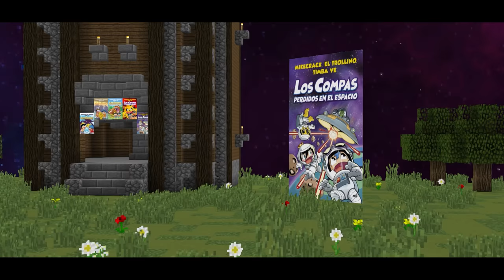¡LA RULETA de PLANETAS en MINECRAFT! 🎯🚀🌎 PASAMOS de PLANETA NOOB A PRO 😂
Jugamos a la ruleta de planetas en Minecraft para celebrar la salida de nuestro nuevo libro: Los Compas Perdidos en el Espacio!!! Tendremos que elegir un planeta en la Ruleta de la Suerte y luchar por el control de la galaxia pasando de planeta noob a pro!! 😂😁

¡LOS COMPAS SPERDIDOS EN EL ESPACIO YA A LA VENTA!
📘 Amazon España
📘 Amazon Global

⏰ TIEMPOS ⏰
0:00 Introducción
1:19 Ruleta de la suerte
7:49 Batalla de los Planetas

● Grabación: Mirillis Action
● Edición: Adobe Premiere Pro 2020 y Adobe After Effects 2020
● Renderización:  Adobe  Media Encoder 2020
● Miniaturas: Adobe Photoshop 2020
● Directos: OBS Studio

▼Especificaciones:
● Micrófono: Rode NT1-A Complete Vocal Recording
● Mesa de Mezclas: Behringer Xenyx Q802USB
● Webcam: Logitech BRIO 4K
● Teclado:  Corsair Strafe RGB (Teclas Cherry MX Silent)
● Ratón: Logitech® G Pro Wireless Gaming (+Alfombrilla Powerplay)